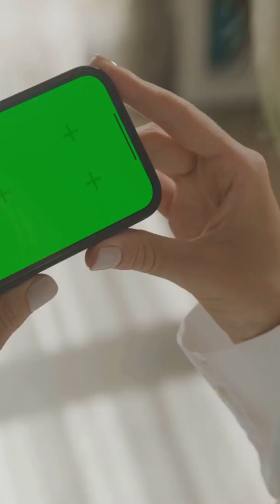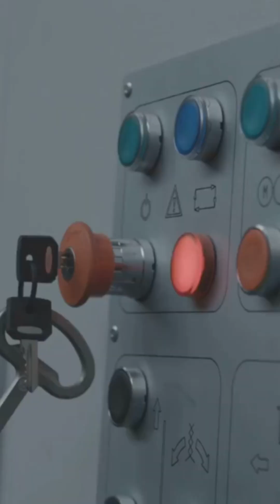What Happens Inside China's Dark Factories?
Discover the incredible capabilities of Chinese robots in daily life. From assisting with household chores to providing companionship, these advanced machines are changing the way we live and work. With their cutting-edge technology and innovative designs, Chinese robots are making a significant impact on our daily routines. Learn more about the various tasks they can perform, such as cooking, cleaning, and even providing healthcare services. Explore the potential benefits and challenges of integrating robots into our daily lives and find out what the future holds for these amazing machines. Whether you're a tech enthusiast or just curious about the latest advancements, this video is for you. Get ready to be amazed by the capabilities of Chinese robots and their potential to transform our daily lives.
While you're scrolling your phone, China's robot workforce is already deep into their shift. Over two million robots operate with surgical precision in "dark factory" settings, showcasing advanced "robotics" and "automation" in action. This "manufacturing automation" highlights the efficiency of "industrial automation" in tasks like "car assembly" and electronics inspection, completely changing modern production.

Welcome Dream Weaver Journey, where we are dedicated to travel, space travel, nature and wildlife, world wonders, space anomalies, prayer, mysteries, fantasies, inspiration, and motivation! Here, we curate a collection of powerful videos designed to uplift your spirits, ignite your passion, and propel you towards your goals. Whether you're seeking a boost of motivation, wisdom to navigate life's challenges, or simply a dose of positivity, you'll find it all here and more.

Join us as we explore stories of resilience, success against all odds, and transformative journeys that inspire change. Our channel is your go-to destination for uplifting content that empowers and energizes.